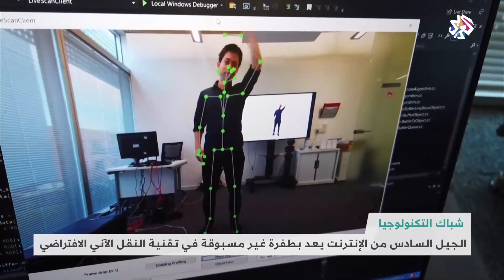تقنية للنقل الآني الافتراضي عبر الإنترنت، ومنطاد ينقلنا إلى حافة الفضاء .. إليكم التفاصيل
تحدّث شباك التكنولوجيا عن تقنية للنقل الآني الافتراضي عبر الإنترنت ومنطاد ينقلنا إلى حافة الفضاء.